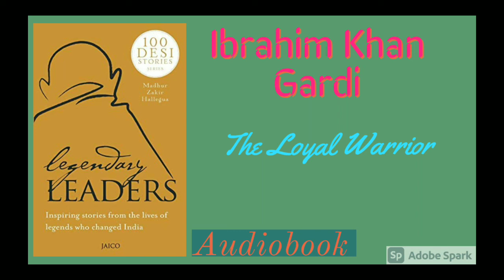100 Desi Stories series Audiobook | Legendary Leaders | Ibrahim Khan Gardi | Madhur Zakir Hallegua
𝙇𝙚𝙜𝙚𝙣𝙙𝙖𝙧𝙮 𝙇𝙚𝙖𝙙𝙚𝙧𝙨 - 100 𝘿𝙚𝙨𝙞 𝙎𝙩𝙤𝙧𝙞𝙚𝙨 𝙨𝙚𝙧𝙞𝙚𝙨 𝘽𝙮 𝕄𝕒𝕕𝕙𝕦𝕣 ℤ𝕒𝕜𝕚𝕣 ℍ𝕒𝕝𝕝𝕖𝕘𝕦𝕒
Publication - JAICO BOOKS
100 Desi Stories: Legendary Leaders is a testament to the talents, inspiration and resilience of a hundred trailblazers. These crusaders may be royals, warriors, rebels and reformists, spiritual mentors, artists, activists, Or sports persons who have proved their mettle under the most trying circumstances.

Ibrahim Khan Gardi was a Muslim general from India. An expert in artillery, he initially served the Nizam of Hyderabad, before working for the Peshwa of the Maratha Empire.